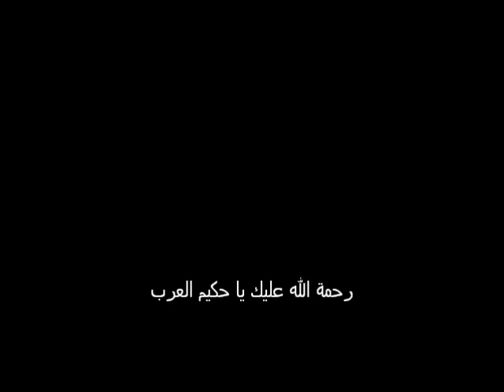رؤية من رؤى زايد رحمه الله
رؤية المغفور له...